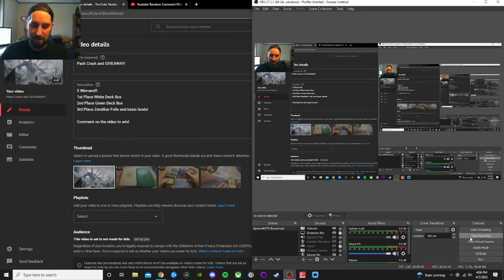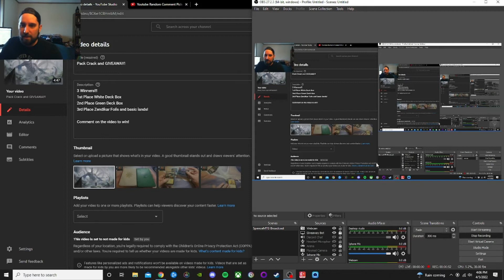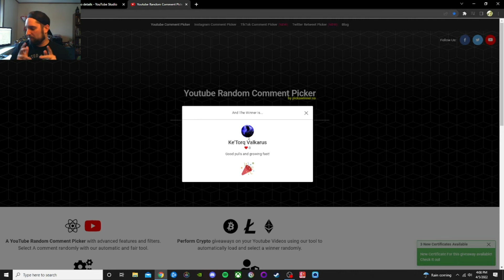Winner Winner DECK BOX WINERS (Sorry for no audio)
Thank you to ALL who entered! More to come!

Lost the audio! So there is a clip added in the end!